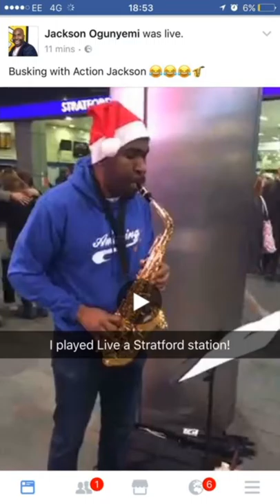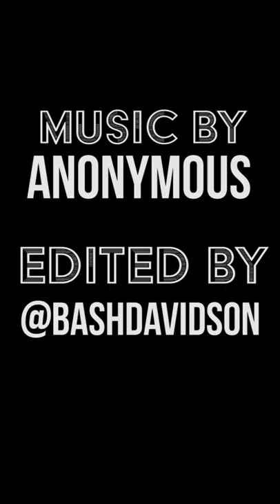SAX LESSON!!!| DailyActionVlog 21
● Yesterdays Vlog: N/A
My Names Action Jackson, Motivation Speaker and Youth Coach. My number 1 passion is to make everyone into a champion.
Do you/ or know anyone who has a dream, goals, aspiration or anything it may be this is the series to provide you with all the motivational goodness that you need.
I'm Action Jackson and this is my YouTube Series "Take Action TV",  aimed at kicking your butt to Greatness in Life.